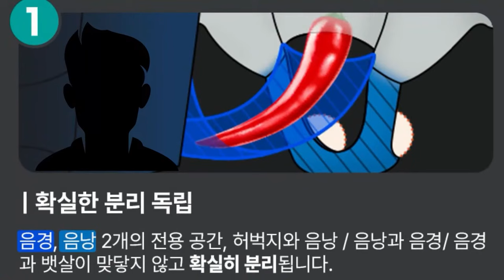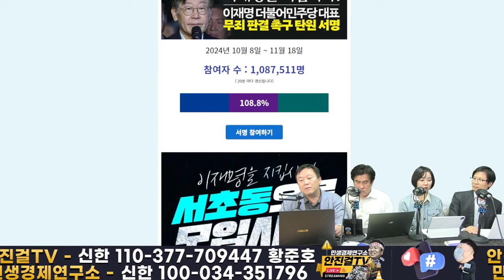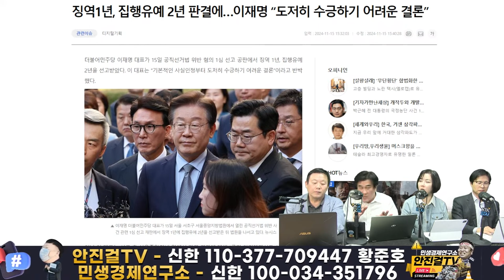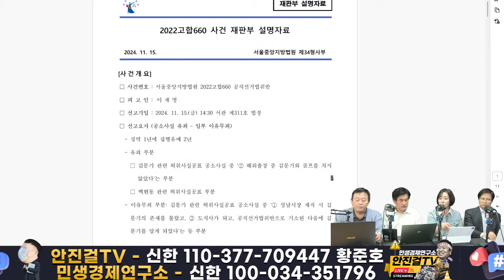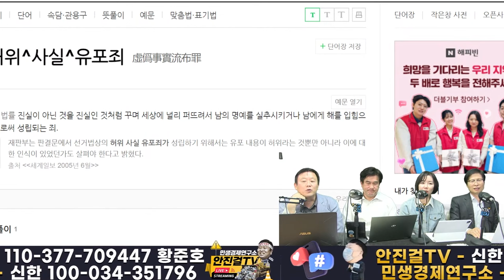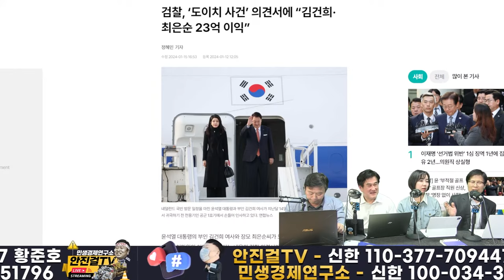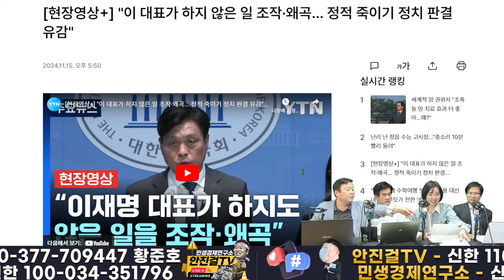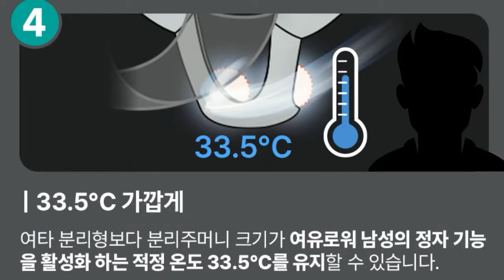🔥재방송🔥_정치검찰은 기소공작-판사는 대선후보까지 지맘대로 죽이는 나라..이재명 반드시 지켜야 | 이희성&이승훈&임세은&안진걸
📌출처▶▶재방송

📌대한경제부흥회 책
저자▶▶박시동&이광수&안진걸 "우리는 왜 돈을 못 버는가~"

📌더 쾌적 분리형 팬티
"이보다 편할 수 없다!" 특허까지 받은 남성 속옷!